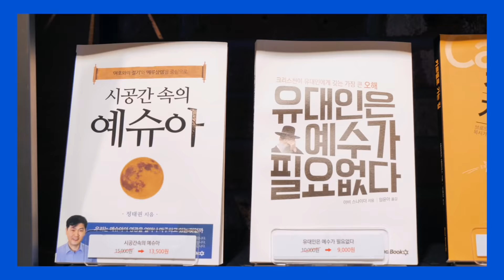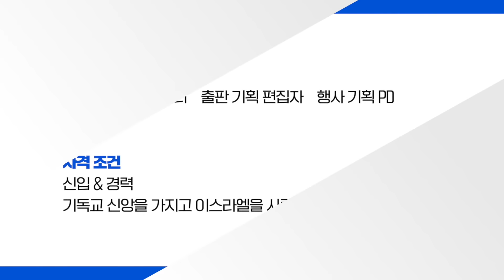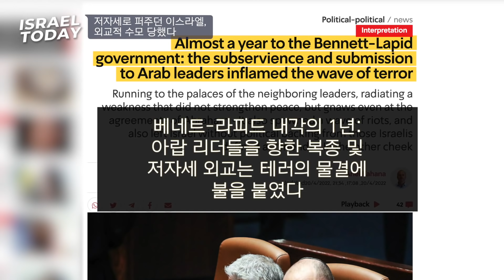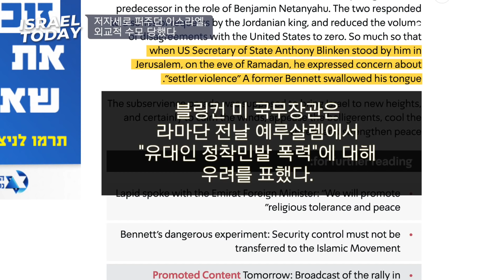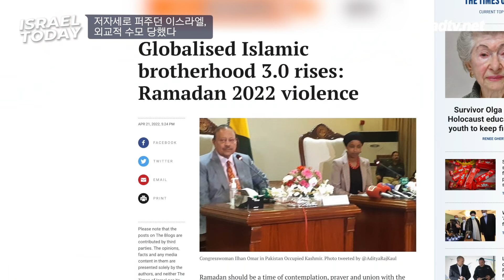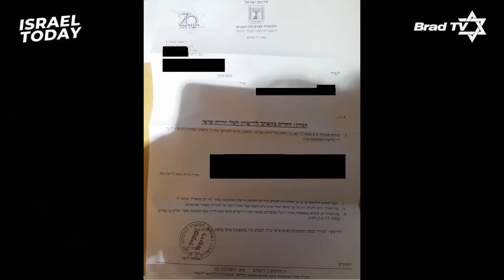[Brad TV] ISRAEL TODAY 2022년 4월 27일 - 저자세로 퍼주던 이스라엘, 아랍 국가에 배신당하다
1. 러시아 심기 건드린 이스라엘, 이게 다 입방정 때문이다?
2. 저자세 퍼주기 외교의 이스라엘, 아랍 국가에 외교적 수모 당해
3. 연이은 테러로 민간인 총기 소지 논쟁 재점화

📍 후원하기
1. 브래드TV 사역 후원
- 일시후원
   (국민) 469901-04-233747     예금주 : BRADTV선교회
   (NH농협) 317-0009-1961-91   예금주 : 브래드필름(김종철)
   (우리) 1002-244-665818      예금주 : 브래드필름(김종철)

2. 메시아닉 쥬 후원하기